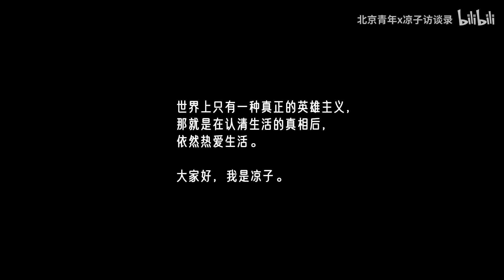“爷爷是钱学森的兵，半辈子不见家人，直到去年他含泪道出真相…”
【补传210702视频】
鲲鹏，陕西长大。
爷爷参与“两弹一星”，父亲部队参与对越作战，自由家教严格，因热爱篮球发奋读书，考入北京体育大学。